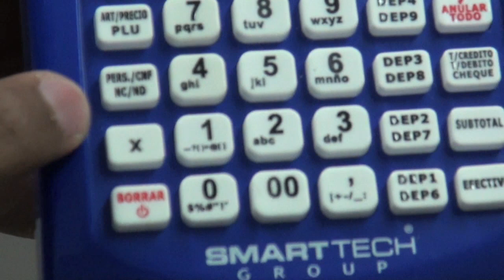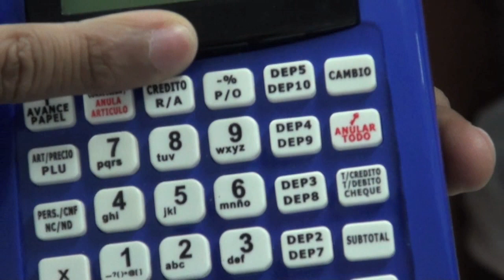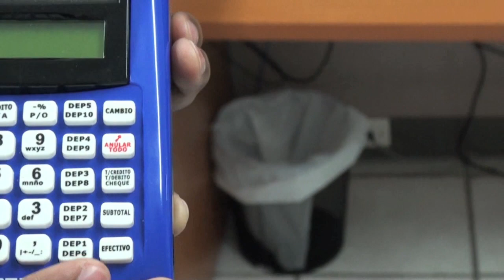El Teclado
Descripción de la función de todos los botones de la impresora fiscal iPalm.
Aclaramos que NO respondemos preguntas porque no somos distribuidores, somos usuarios y estos videos son para ayudarnos a nosotros y a otros usuarios.